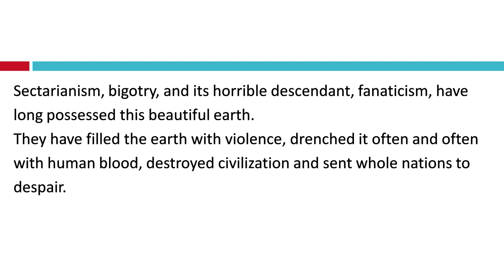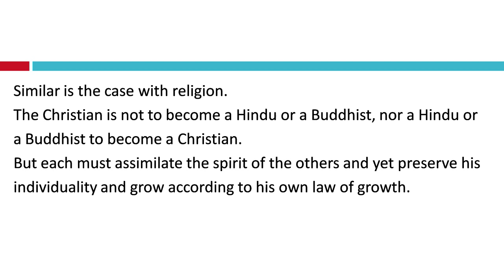Swami Vivekananda's Chicago Speeches 11th September 1893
Speech delivered by Swami Vivekananda on September 11, 1893 at the First World's Parliament of Religions in Chicago